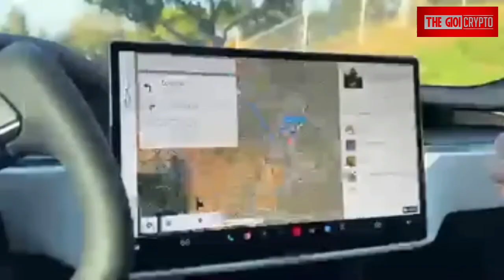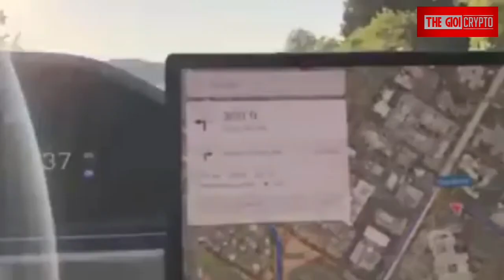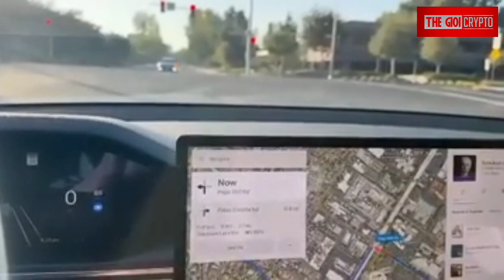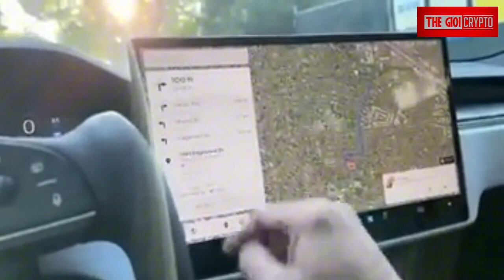Công nghệ mới tự lái ô tô điện Tesla khiến Elon Musk phấn khích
❓Bạn đã có tài khoản sàn giao dịch crypto chưa? link tạo tài khoản Top 5 sàn giao dịch crypto uy tín lớn nhất thế giới dân chơi crypto không thể không có 👇👇

👉 Link đăng ký TK sàn Binance giảm 10% phí giao dịch

mã mời: CZ0IO6NM

👉 Link đăng ký TK sàm MEXC giảm 10% phí giao dịch

👉 Link đăng ký tài khoản sàn OKX + ví OKX (2 trong 1)